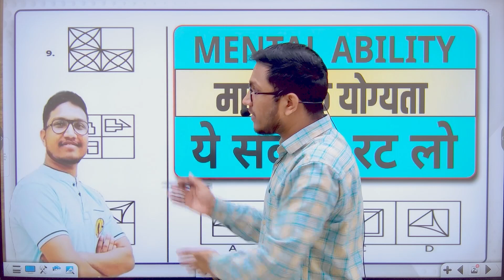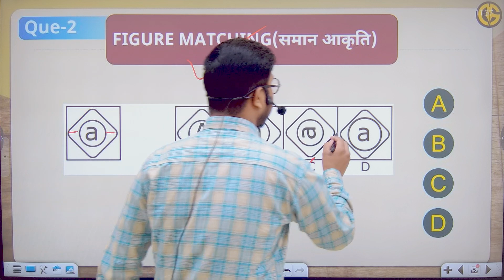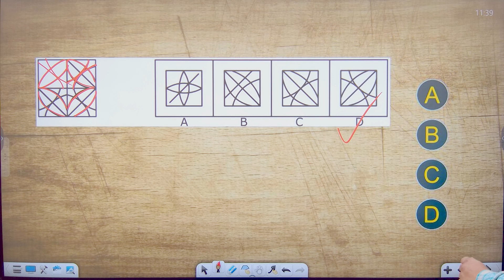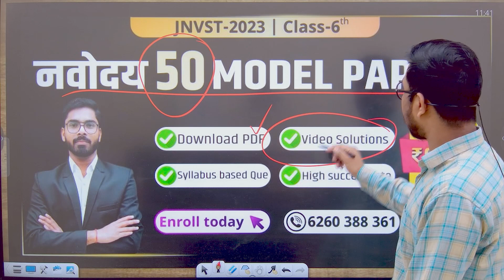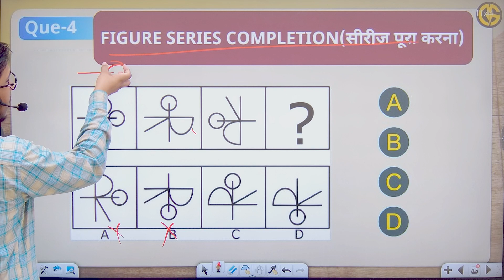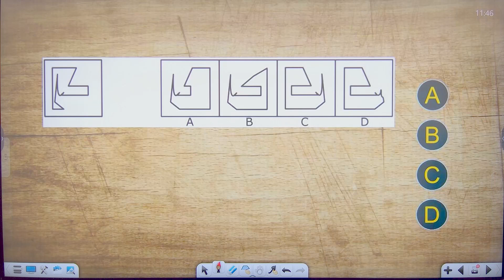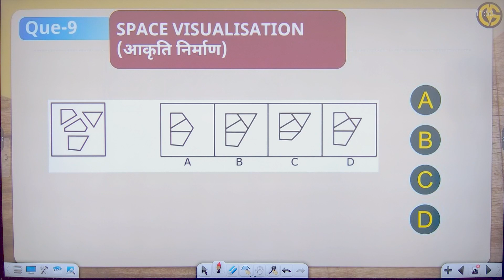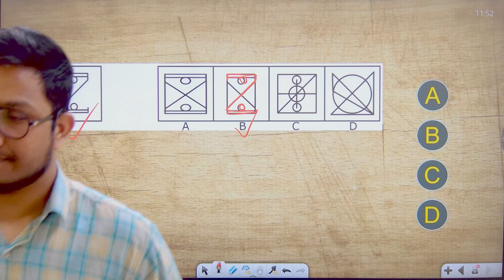Mental Ability IMPORTANT Questions of Navodaya Vidyalaya and Sainik school